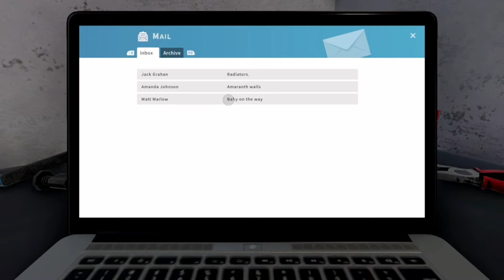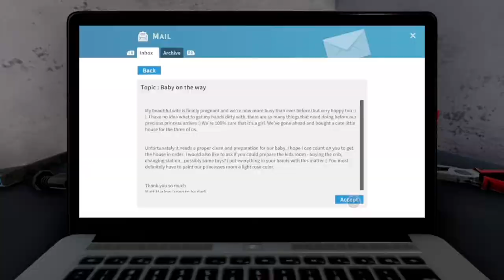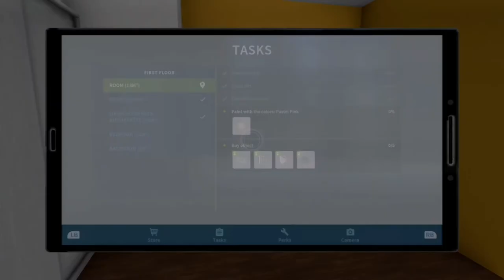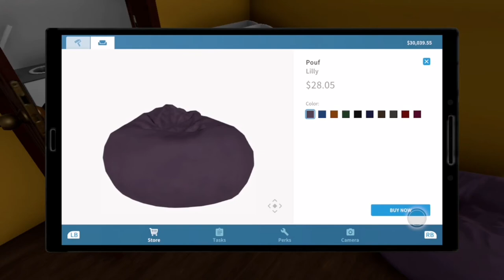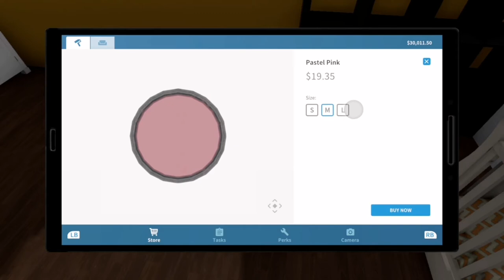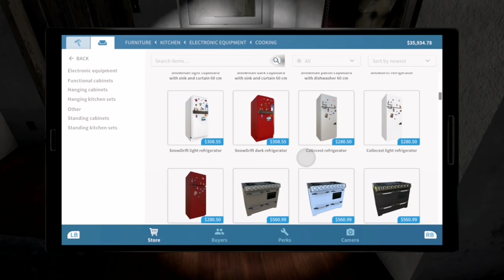House Flipper Xbox Series S Episode 2